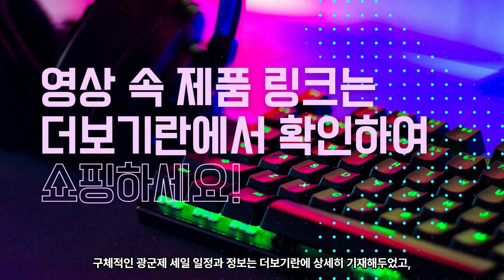빈대 출몰! 빈대를 박멸하는 방법! 빈대를 죽여주는 제품 TOP5! 알리익스프레스 광군제 제품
오늘은 알리익스프레스에서 가장 큰 행사인 광군절에 대한 소개를 드리도록 하겠습니다.

[ 세일 혜택 정보 ]
1. 11.11 광군제 (연중 최대 할인 시즌 세일)
2. 예열기간: 11/08(수, 오후 5시) ~ 11/11(토, 오후 4시59분) - 3일
3. 세일기간: 11/11(토, 오후 5시) ~ 11/18(토, 오후 4시59분) - 7일
4. 중요 세일 링크
- 광군제 메인
- 베스트셀러

5. 광군제 주요 할인 혜택

1)장바구니 자동 할인
20달러 이상 구매 시 4달러 자동 할인
40달러 이상 구매 시 8달러 자동 할인
60달러 이상 구매 시 12달러 자동 할인
80달러 이상 구매 시 16달러 자동 할인

2) 통용 코드 할인
$50이상 구매 시 $8 할인: AELP1108
$100이상 구매 시 $15 할인: AELP1114
$200이상 구매 시 $30 할인: AELP1130
$250이상 구매 시 $40 할인: AELP1140
$300이상 구매 시 $50 할인: AELP1150
$500이상 구매 시 $100 할인: AE1818 (세일 시작 당일만 선착순 2,000장 사용 가능)

3) 결제 청구 할인 (네이버, 토스는 K-venue 한국 로컬 상품 적용 불가)
IBK 마스터카드: $50이상 구매 시 $7 할인 / $70이상 구매 시 $10 할인 / $100이상 구매 시 $15 할인

[ 스페셜 광군제 럭키박스 이벤트 ]
광군제를 맞이하여 11억 상당의 경품이 포함된 8만개의 럭키박스가 공개됩니다. 단돈 2,000원에 럭키박스를 구매하여 ID당 1회씩 참여가 가능하며
아이폰 15, 아이패드 에어, 에어팟 프로, 샤넬 립스틱 등의 제품들이 포함되어 있어 당첨률이 상당히 높습니다.
스마트폰을 이용하여 아래 이벤트 링크를 접속하여 참여가 가능하니 많은 참여 부탁드립니다.

럭키박스 이벤트

[추천 상품]

1.XIAOMI MIJIA Vacuum Mite Remover Brush Pro[01:00]

2.Original XIAOMI MIJIA Handheld Garment Steamer Iron Steam Cleaner[01:26]

3. Xiaomi 2pcs Ultrasonic Insect Pest Control Repeller[01:53]

4.Flea Trap Sticky Dome Bedbug Get Rid Flea Trap [02:18]

５.New Flea Trap Lamp Multi-functional Light Attracts[02:34]

알리익스프레스 및 각종 채널을 소개하면서 파트너스 링크를 활용하게 됩니다.